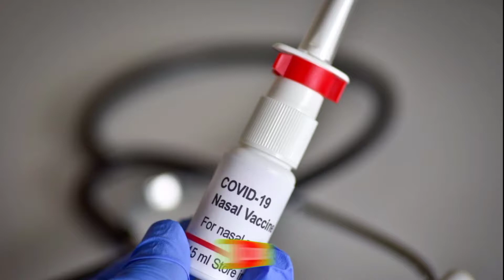ন্যাসাল ভ্যাকসিন কি? এটা কিভাবে কাজ করে ? ব্যর্তমান ভ্যাকসিনের সাথে এর পার্থক্য জেনে নিন || covid-19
এই ভিডিওতে covid ন্যাসাল ভ্যাকসিন কি,এটা কিভাবে কাজ করে,ব্যর্তমান ভ্যাকসিনের সাথে এর পার্থক্য কি জেনে নিন.

The video on this channel are for education purposes only. Please consult your doctor before using any remedy. All video content published on this channel is my own creativity for information only. I am not a licensed medical practitioner so always consult a professional if you need to.